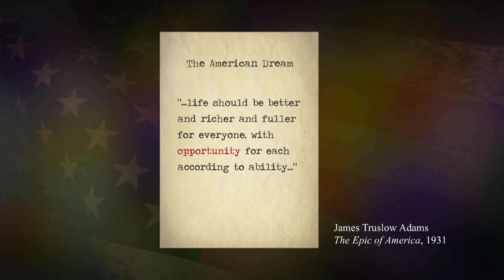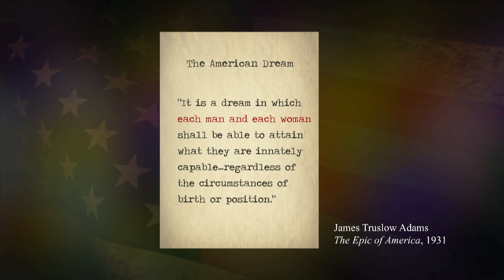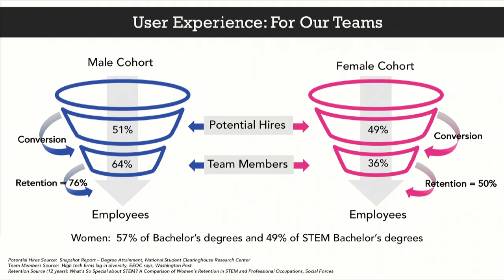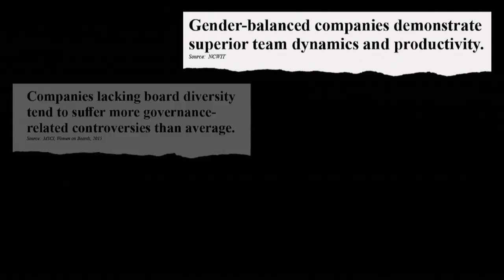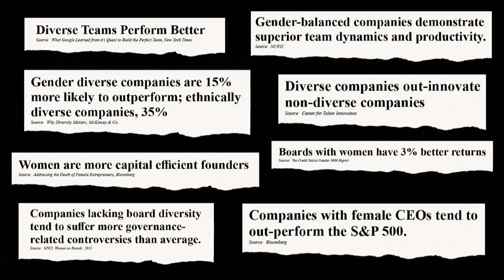How entrepreneurs can help the American dream gets its mojo back | Theresia Gouw | TEDxSanFrancisco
Theresia leads by example. A few years ago she started he own VC fund for tech investments and many of the companies she has backed include female founders. Beyond gender she shares why diversity is instrumental for success.

Theresia Gouw  is the Founding Partner, Co-Founder, and Managing Partner at Aspect Ventures. She also serves as Special Advisor of Accel-KKR LLC. Theresia serves as a Trustee on Brown University's Corporation Board, on the board of DonorsChoose.org and as a member of Stanford's DAPER Investment Fund. She is also a board member of the National Venture Capital Association (NVCA). Before that she was responsible for several Accel's investments which have had successful acquisition or IPO exits. She currently serves on the Board of Directors of several private companies in both the consumer internet and security sectors.
Theresia holds a Master of Business Administration from the Stanford University and a Bachelor of Science in Engineering from Brown University.